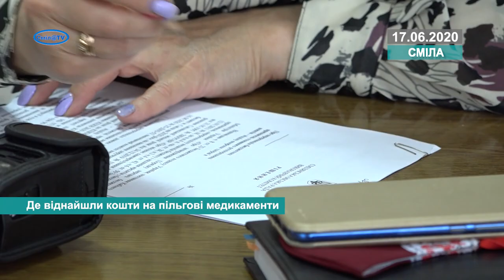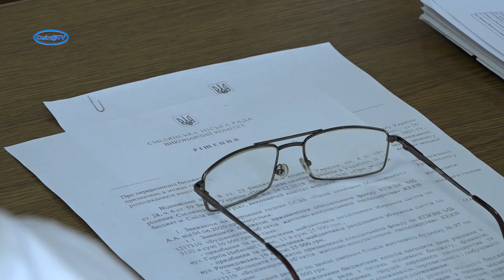Де віднайшли кошти на пільгові медикаменти